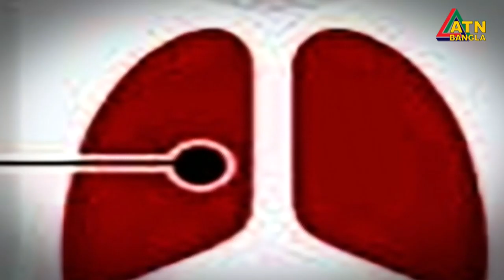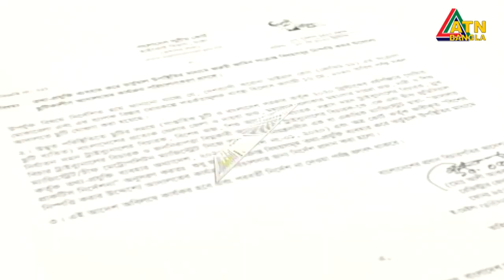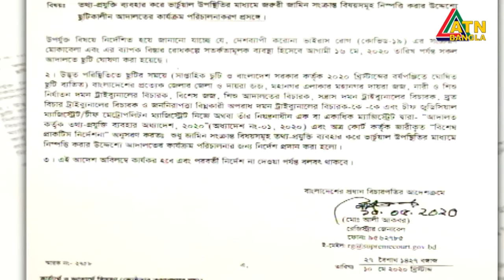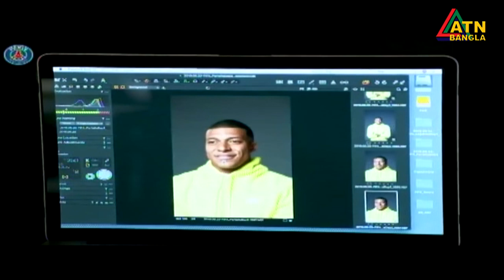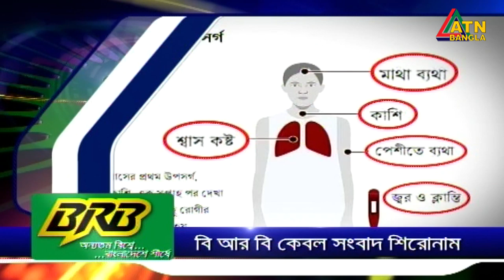এটিএন বাংলা অবিরাম বাংলার সংবাদ । 10am | 11.05.2020 | ATN Bangla Abiram Banglar Sangbad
Abiram Banglar Sangbad | 10am | ATN Bangla News